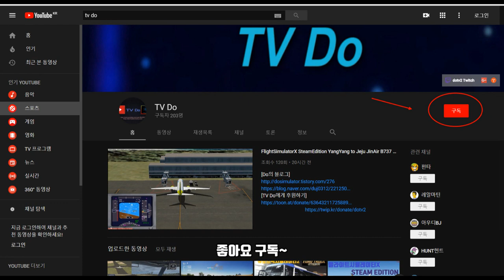🔴🚌[ETS2]유로트럭시뮬레이터2 볼보 9800 금호고속버스 1.31 버전 + 승객모드 [TV Do]🚎